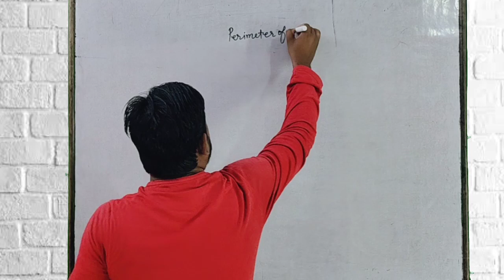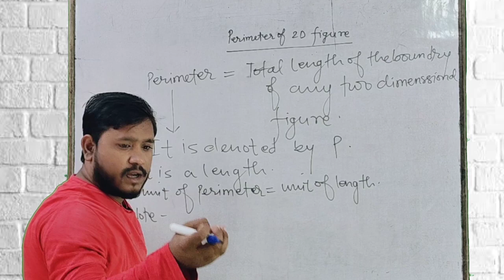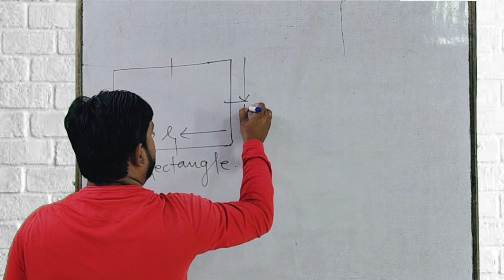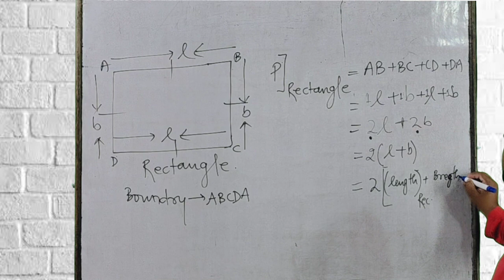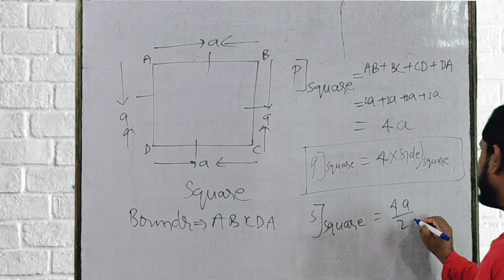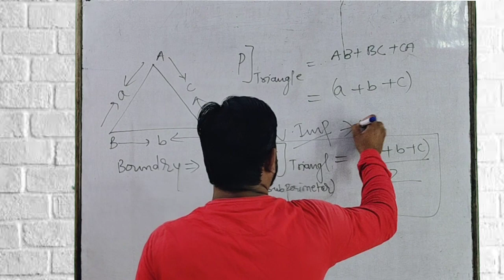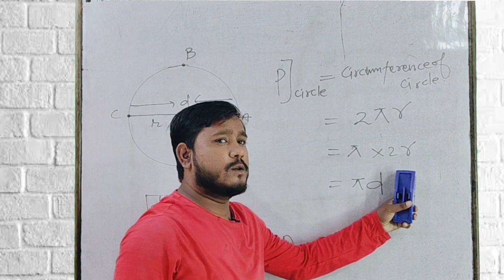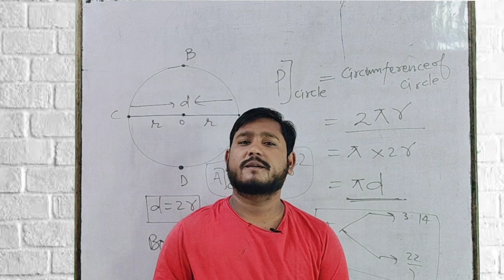Perimeter Of 2D Figure || Surface Area And Volume 08 || Math By Imran Sir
class 9 maths, class 9 maths chapter 13, Surface Area and Volume class 9, Class 9 NCERT Mathematics,
ncert class 9 maths, Surface Area and Volume class 9,
Surface Area and Volume class 9, Surface Area and Volume class 9 in hindi,
class 9 ncert maths Surface Area and Volume,
class 9 ncert solutions maths chapter Surface Area and Volume,
3D Shapes Formula
how to find area
area kaise nikale
area kya hai